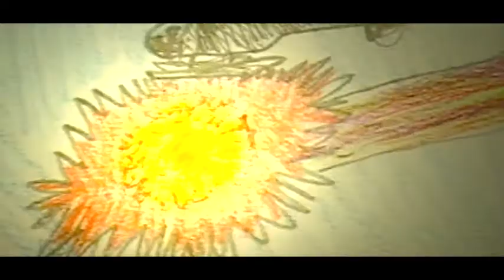Friendship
Morph productions - A clown wants a friend and then he gets one but it soon turn around in a very bad way!
Starring - Micah Mahaffey
Artist - Micah Mahaffey, Corey McEuin